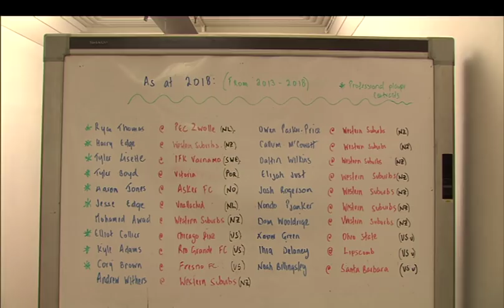TVNZ One Sport Feature - Olé Football Academy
TVNZ One Sport
Dewi Preece reporting at Olé Football Academy